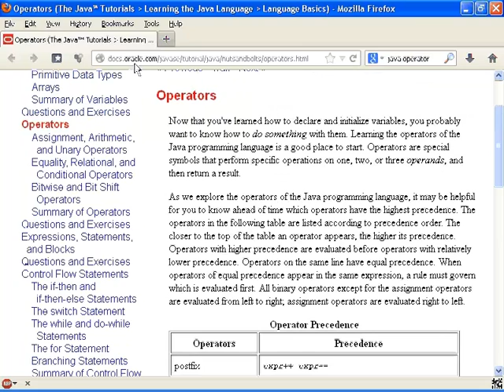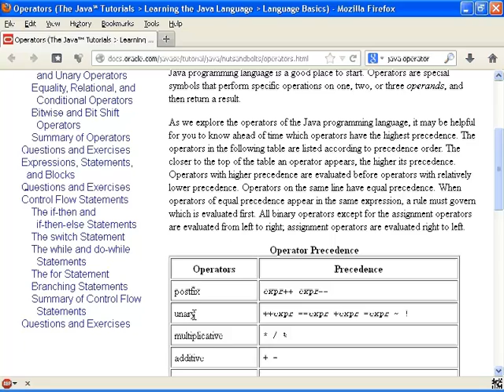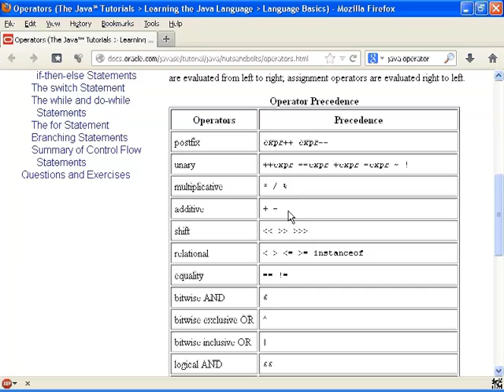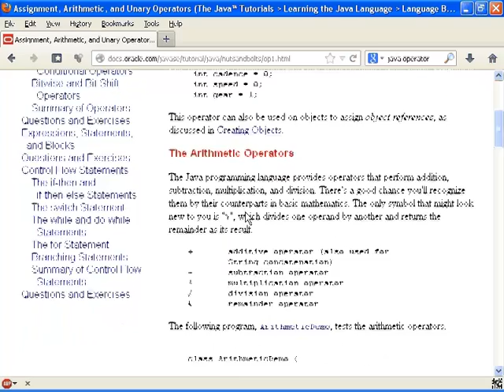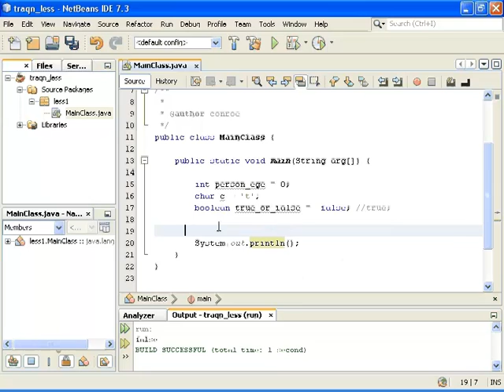Java Урок 5 - Оператори Част 1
Java Урок 4 - Оператори Част 1 .